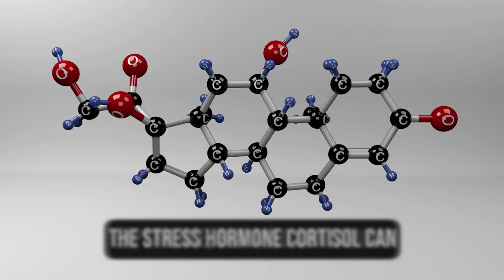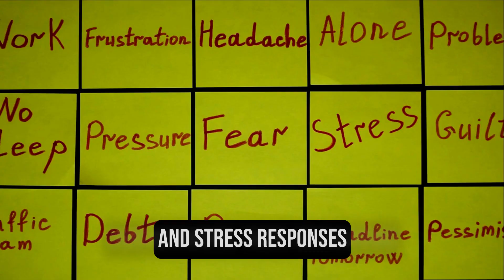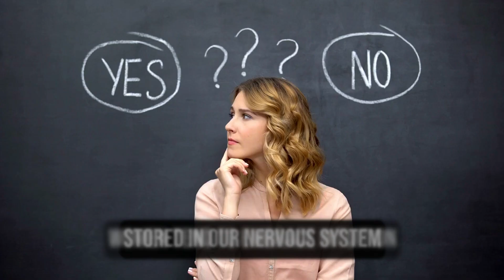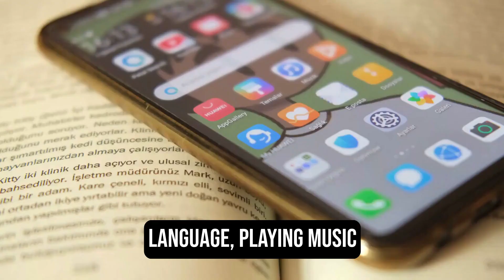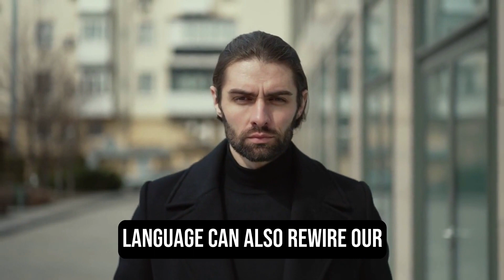Stress Leaks Through Skin, Is Contagious & Gives You Belly Fat | Dr. Tara Swart | Ai Summary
Join Dr. Tara Swart, a renowned neuroscientist, medical doctor, and best-selling author, as she takes you on a captivating journey through the fascinating world of brain science and holistic well-being. In this educational and inspiring video, Dr. Swart summarizes key insights from "The Diary of A CEO" podcast, revealing how you can harness the power of your mind for personal growth and optimal brain function.

Timestamps:
0:00 - Introduction
0:34 - The Power of the Mind
1:09 - The Connection Between Body and Brain
1:36 - The Legacy of Evolution
2:04 - Intuition and Gender Differences
2:33 - Embracing Beauty and Sensory Experiences
2:57 - Neuroplasticity and Personal Growth
3:26 - Processing Grief and Heartbreak
3:50 - The Art of Rewiring the Brain
4:21 - Neurodiversity and Indigenous Wisdom
4:46 - Conclusion and Takeaways

Don't miss this opportunity to explore the incredible potential of your brain and discover practical ways to enhance your mental and physical well-being. Dr. Tara Swart's insights will empower you to unlock your brain's potential and create a positive ripple effect in your life.